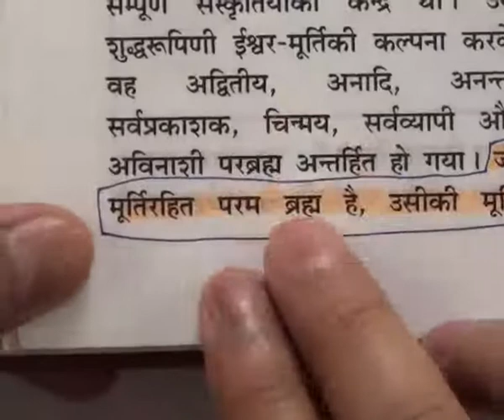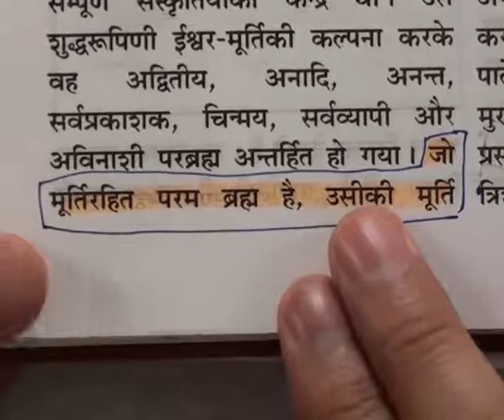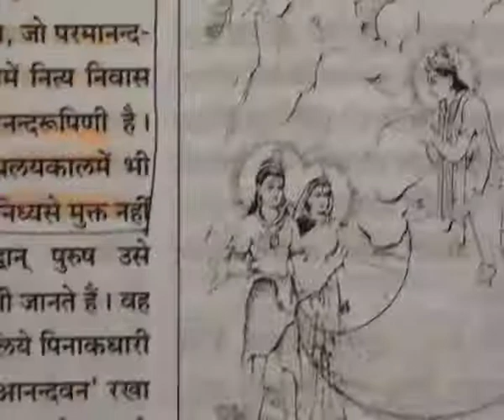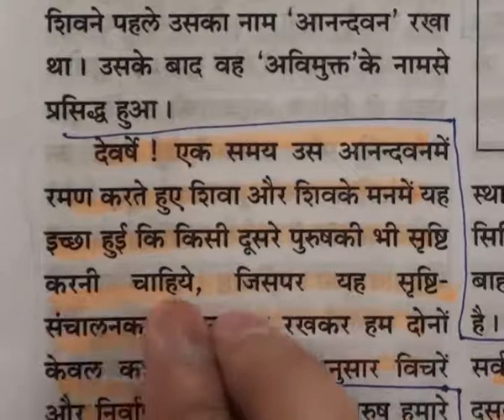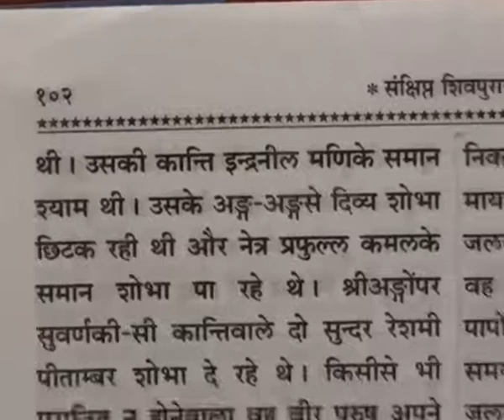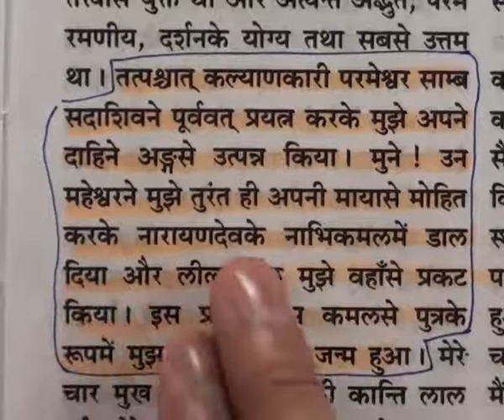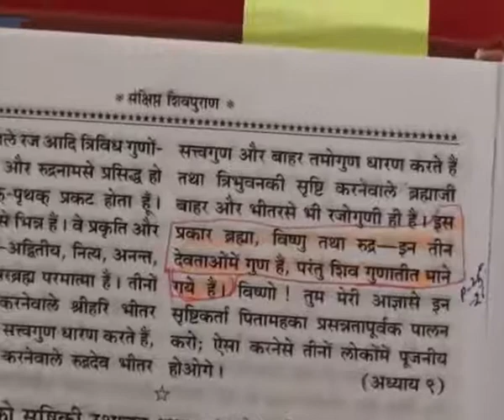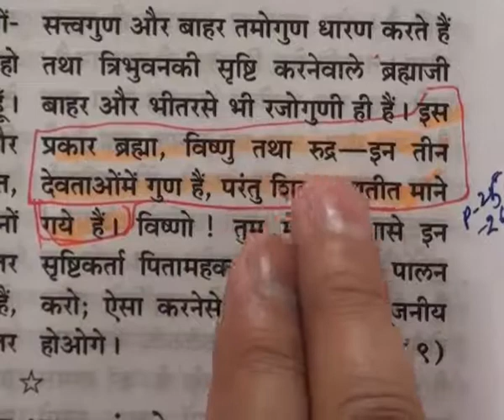Barwala Satsang (17 to 20 March 2011) Part13 of 52